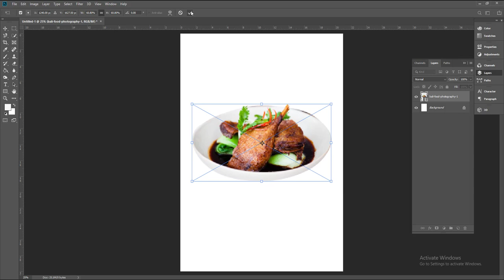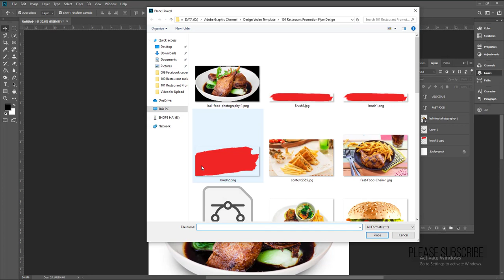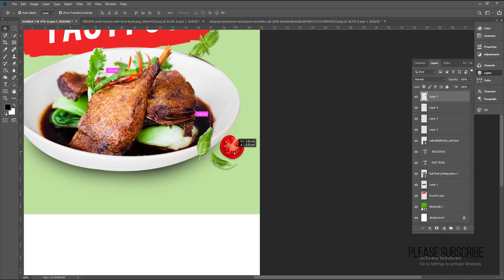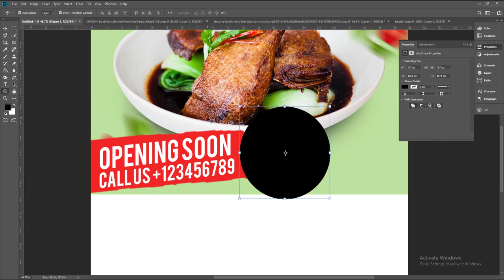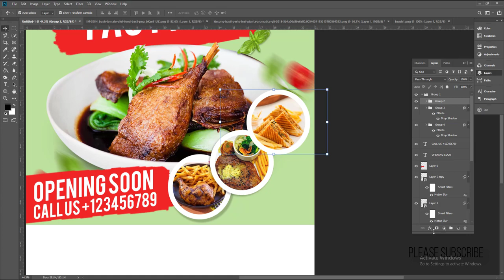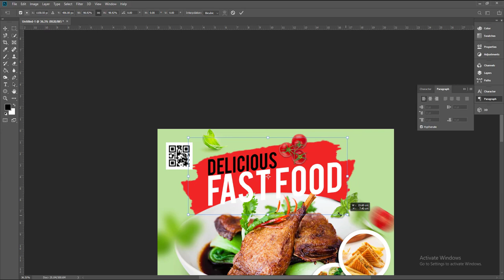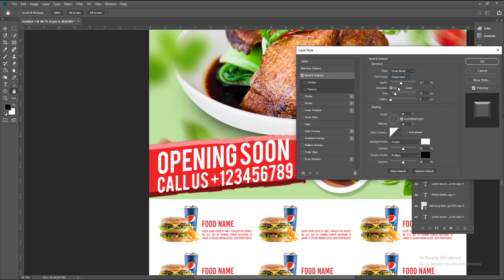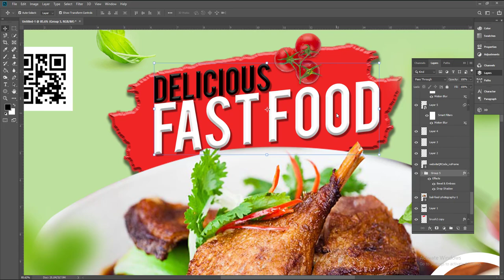How to Create a Food menu Flyer in Photoshop (Restaurant Flyer)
Creative corporate restaurant menu flyer design | Photoshop Tutorial
Thanks

Our Video
Adobe Photoshop
Adobe Illustrator
Coreldraw Tutorials
Photoshop Training
Graphic Design Tutorials
Educational Video